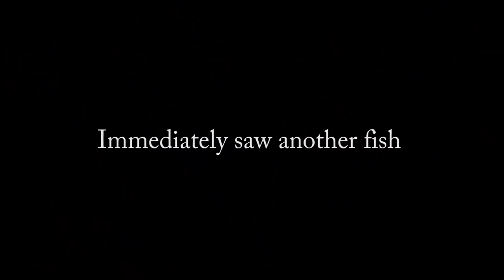I Traveled 8 Hours for This Fish! Secret Pier!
Looking to buy or sell a house in Florida?